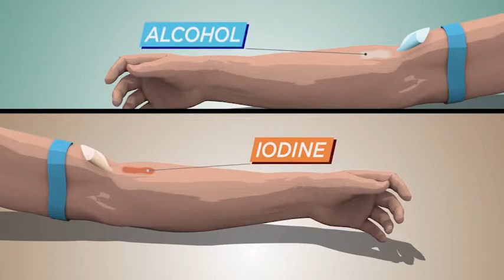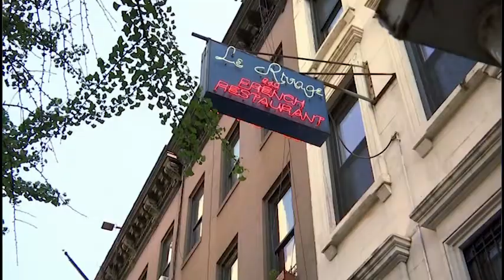MIR SEGODNYA 2021 09 08 2